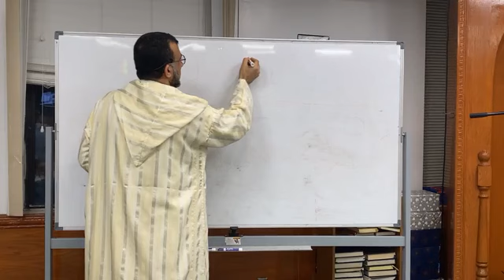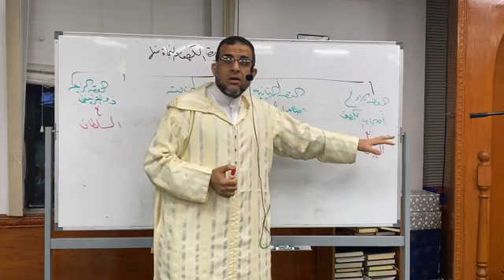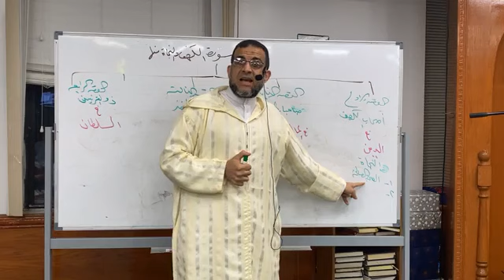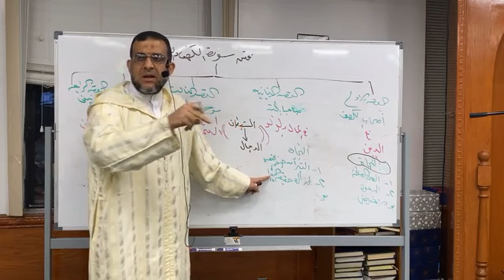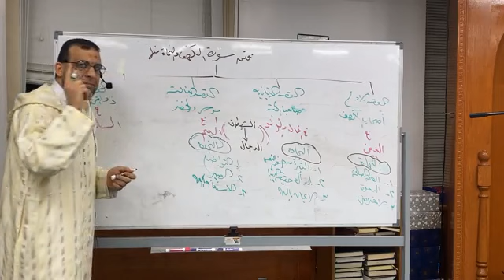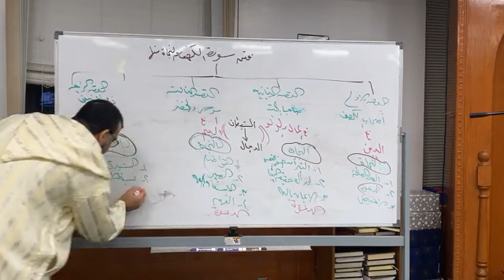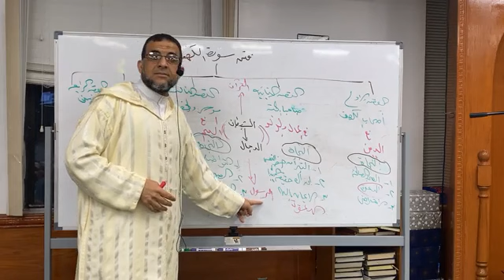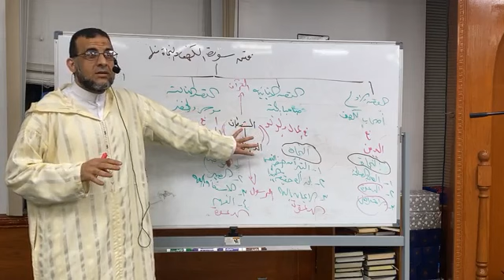فتن سورة الكهف والنجاة منها.. د. أكرم كساب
تُسعدُنا مُشاركتِكُم وتعليقَاتِكُم، والاشتراك في القناة وتفعيل زِر الجرس ليصلكم كل جديد